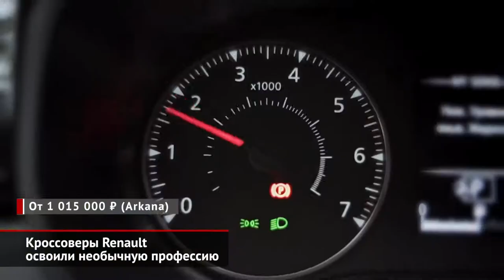Кроссоверы Renault освоили необычную профессию | Новости с колёс №531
Не секрет, что компания «Рено Россия» поддерживает активные виды спорта. И в этом году российский офис французской марки выступает генеральным партнером серии трейловых забегов Wild Trail.